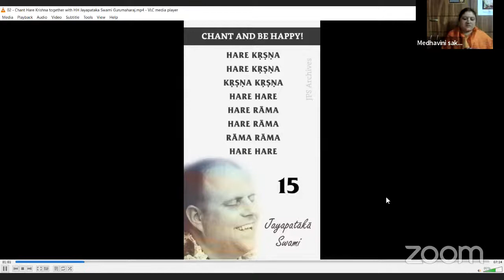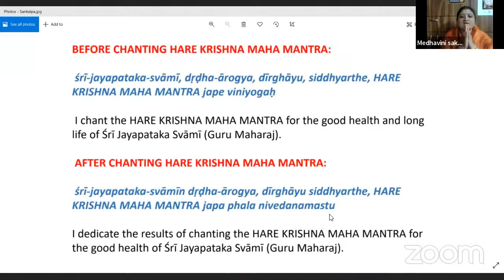JSSS Mumbai - HG Samba Das - Guru Maharaj Pastimes